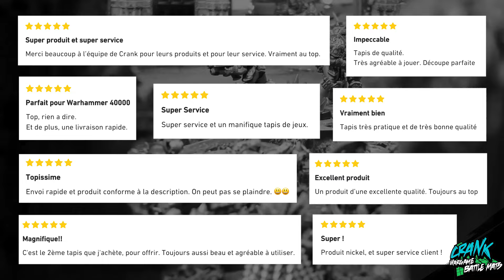Tapis de jeux Wargame Battle Mat pour Warhammer 40000 et Age Of Sigmar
Découvrez Crank Wargame, concepteur de champs de bataille pour tous les univers et jeux de Games Workshop.

Nous proposons une large gamme de Playmat et tapis de jeu, adaptés à tous les univers Games Workshop, jeux de rôle et autre jeu de guerre.

✅ Anti-plis,Anti-dérapant,Anti-bosses,Anti-reflets,
🎲 Surface qui atténue le son,
💧 Water Proof,
⚡ Sacoche offerte avec votre Battlemat